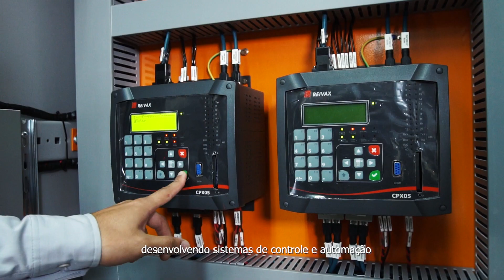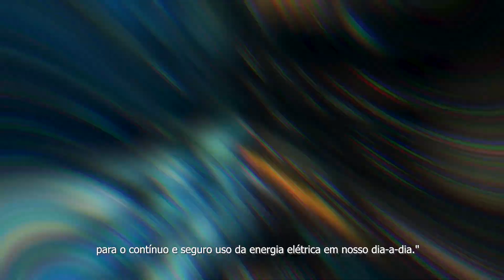REIVAX: controlando energia, gerando desenvolvimento.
A REIVAX é uma empresa multinacional fundada em 1987 com centros de excelência no Canadá, Brasil e Suíça. Atualmente a empresa possui clientes em mais de 40 países em todo o mundo e atua no setor de automação industrial, desenvolvendo sistemas de controle para geração de energia elétrica, principalmente para usinas hidrelétricas e termelétricas, fornecendo reguladores de velocidade e sistemas de excitação para uso em turbinas e geradores síncronos máquinas.